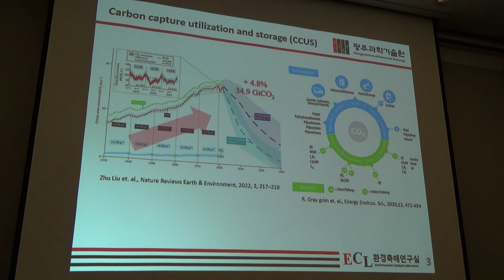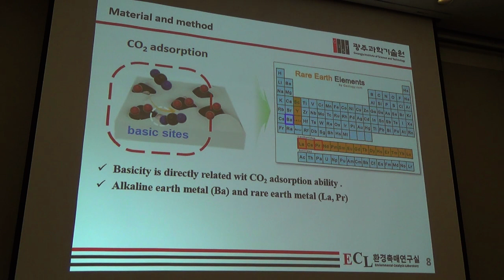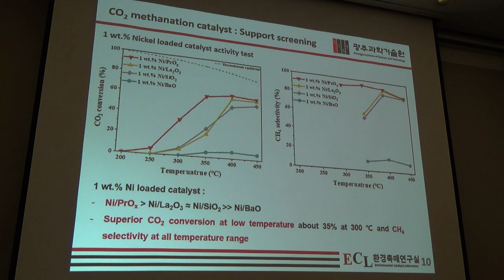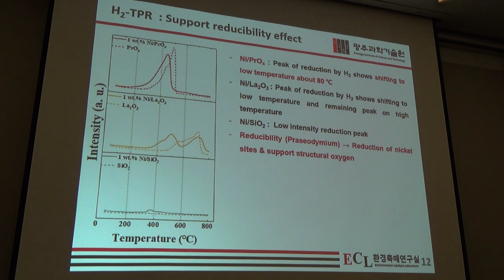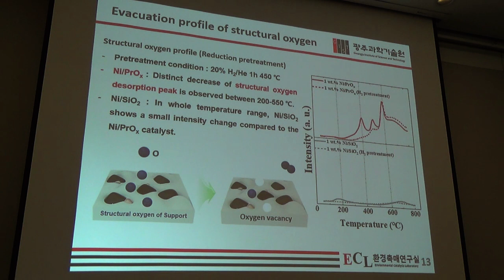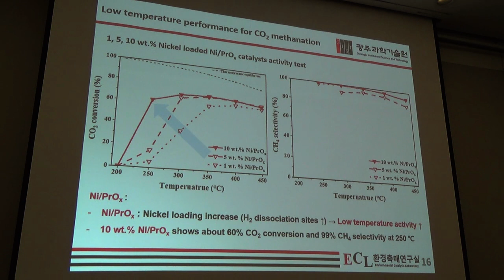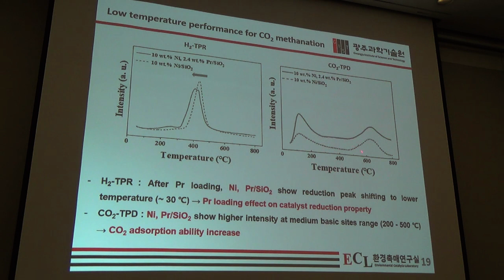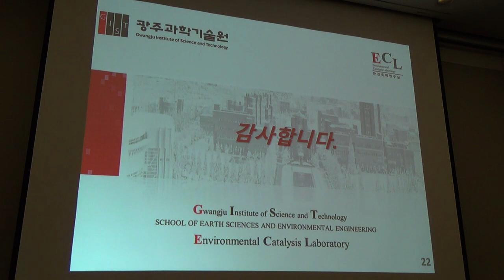Support screening of Ni-based catalysts for CO2 methanation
[2022년 한국화학공학회 가을 학술대회] O탄소L금-7
주양근, 강성봉